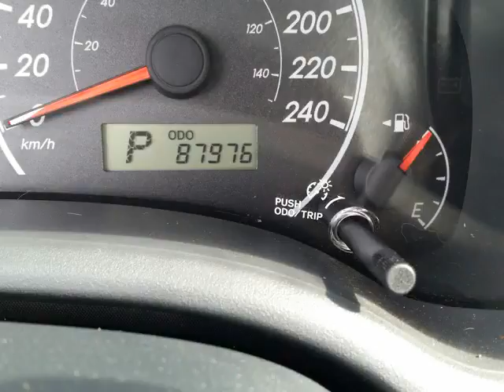Whitby Toyota - 2013 Toyota Corolla